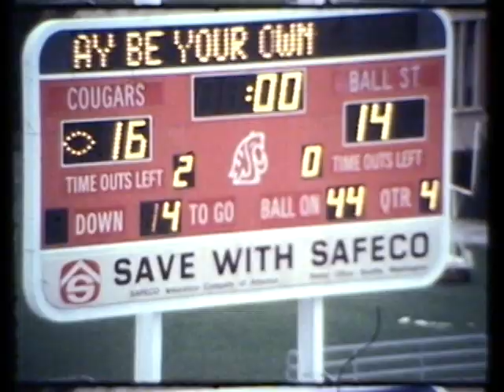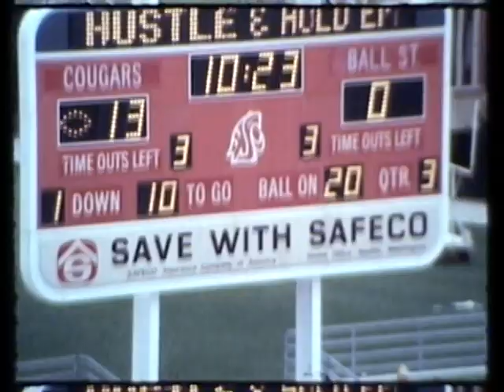Ball State vs. Washington State University, 1984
1984 Washington State University defeated Ball State University in this 30 minute silent color video.  This video was made from 5 reels of 16 mm film.  The first two reels show the WSU offense, followed by two reels showing the WSU defense @ 14:14, followed by a reel showing the kicking.  The final score of the game was WSU 16 Ball St. 14.